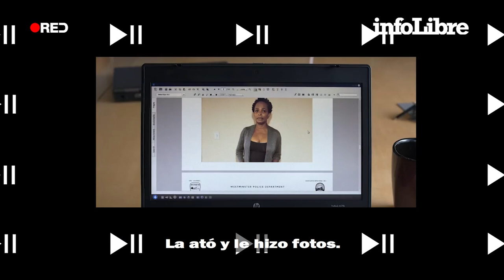Cristina Almeida: “‘Creedme’ tiene mucho que ver con el ‘Yo sí te creo’" | Continuará...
La abogada y feminista recomienda esta miniserie de Netflix que “pone en su sitio a la policía y a la justicia”.